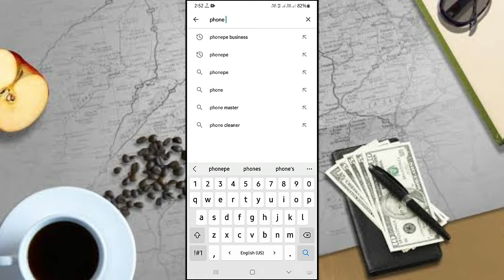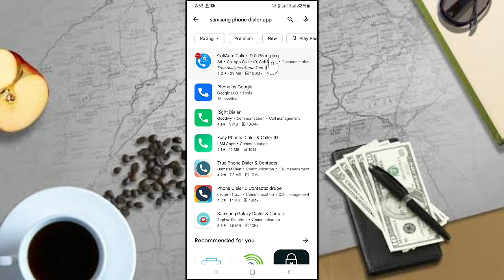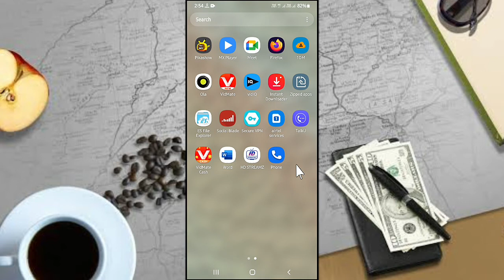Call Recording Announcement Your Call Is Being Recorded When You Call Someone Problem Solve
Your Call Is Being Recorded When You Call Someone Problem Solve

●My Channel Gears:

● Hp Pavilion Gaming Laptop:

●Boya By M1 Mic :

●Boat Rockerz 400:

● Fuarez Mic

●Bluetooth Headset

●Bluetooth Speaker

●Wireless Headphone